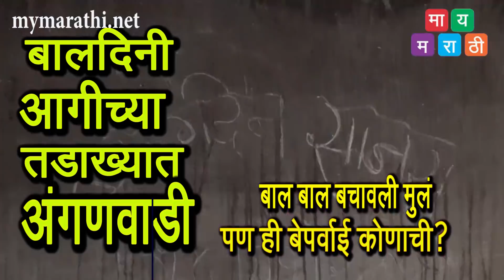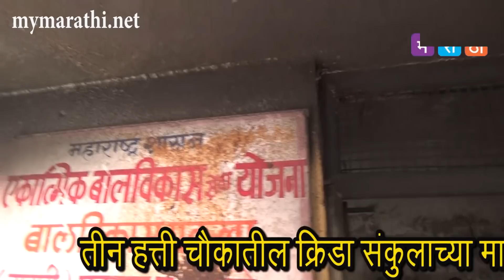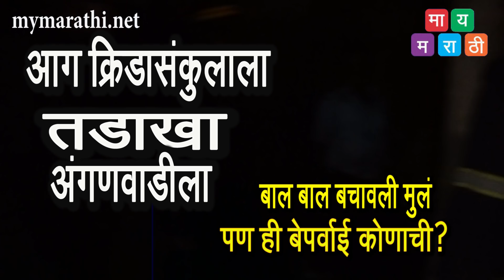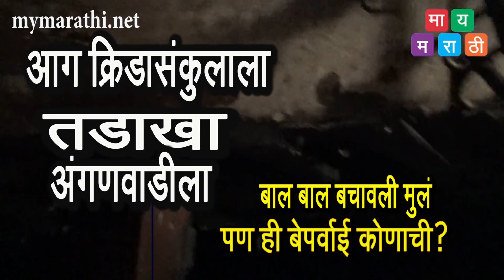बालदिनी अंगणवाडीला आगीचा तडाखा -धनकवडीतील दुर्घटना (व्हिडीओ)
mymarathi.net
पुणे-धनकवडी येथील तीन हत्ती चौकातील क्रीडा संकुलाच्या अडगळीच्या खोलीत आग लागली आणि तिची झळ लगतच्याच अंगणवाडीला पोहोचली.  यावेळी बालदिन साजरा करण्यास आलेली मुले आणि शिक्षिका वेळीच अंगणवाडी बाहेर पळाल्याने सुदैवाने कोणतीही जीवित हानी झाली नाही .मात्र अंगणवाडीतील मुलांचे शैक्षणिक साहित्य,खेळाच्या वस्तू आणि कागदपत्रे जाळून खाक झाली . महापालिकेच्या अग्निशामक दलाच्या जवानांनी हि आग तत्काळ विझवली. यासाठी आगीचे ३ बंब आणि एक टँकर येथे खबर मिळताच अवघ्या सात मिनिटात दाखल झाले सुमारे २० जवानांनी हि आग विझविण्यासाठी प्रयत्न केले.आगीची खबर मिळताच येथे माजी उपमहापौर आबा बागुल ,नगरसेवक राजेंद्र शिळीमकर ,महेश वाबळे यांनी घटनास्थळी धाव घेतली .आणि येथील पाहणी केली .दिवाळीच्या सुट्टीमुळे २५ पैकी केवळ आठ मुलेच आज बालदिनी कार्यक्रमासाठी उपस्थित होते.यापैकी एका मुलाने लघुशंकेसाठी जातो असे सांगून निघाला आणि तो तातडीने मला धूर येतोय असे म्हणाला ..तत्क्षणी आगीची कल्पना आली आणि आम्ही बाहेर पडलो असे अंगणवाडी शिक्षिका शैला भोसले यांनी सांगितले, त्या यावेळी खूप  भावूक झाल्या होत्या ,अंगणवाडी बेचिराख झाल्याचे दुखः त्यांना आवरत नव्हते .पहा घटनास्थळीचा हा व्हिडीओ रिपोर्ट ...